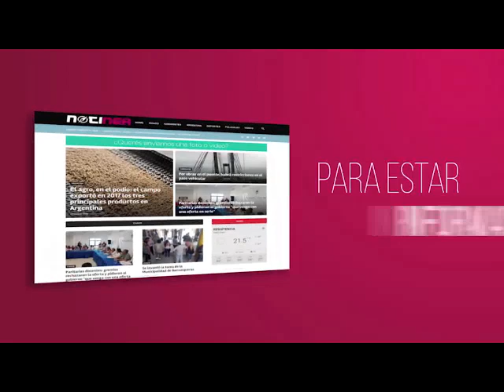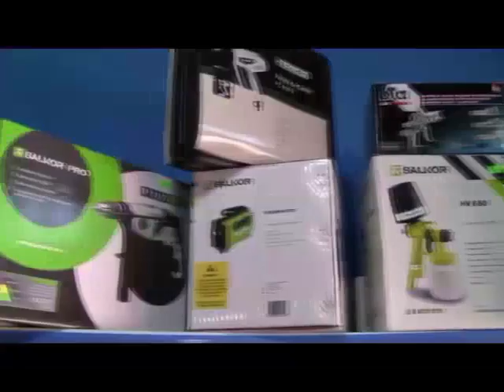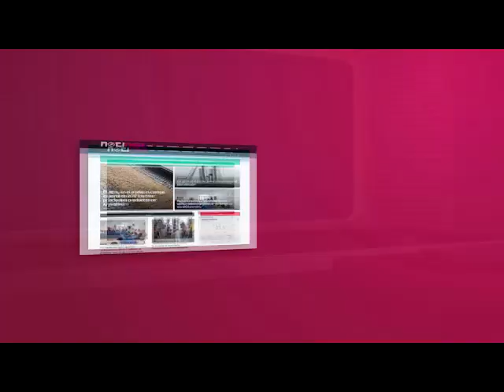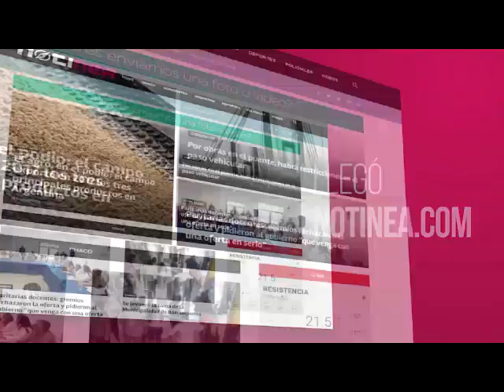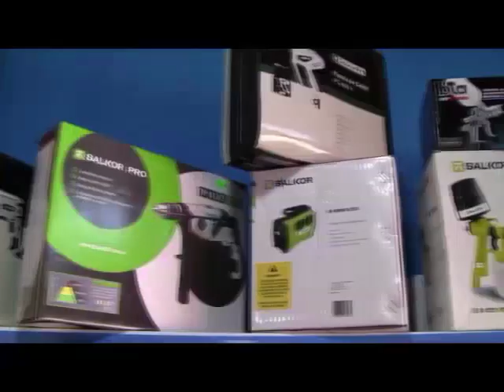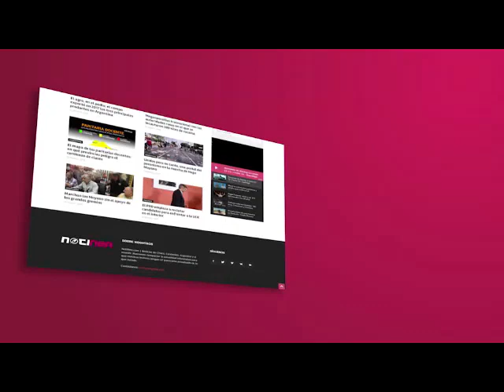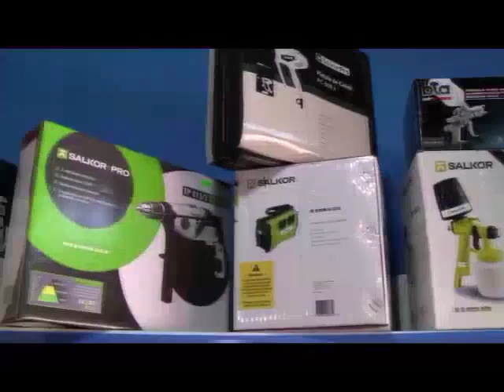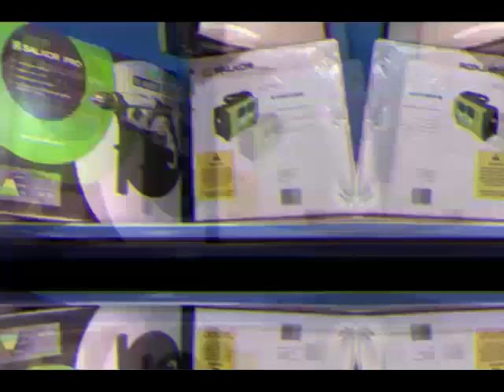VIVENCIAS 11 2018